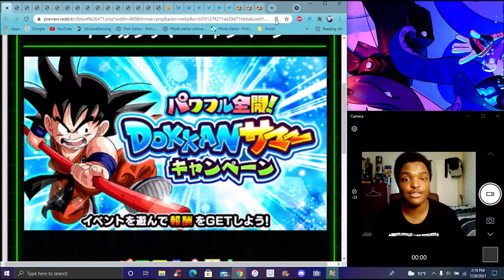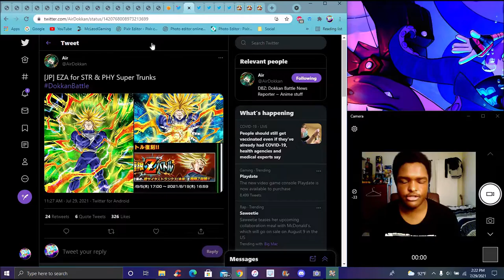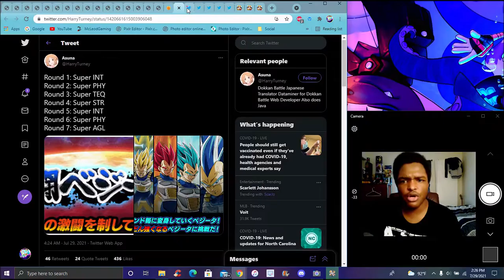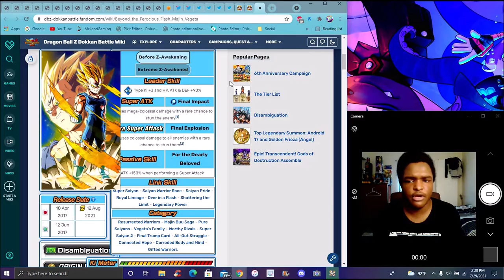WHAT IN THE ??? NEW JP CAMPAGIN EZA LR MAJIN VEGETA & 5 PEPPY GAL EZA'S & MORE ??? DBZ Dokkan Battle